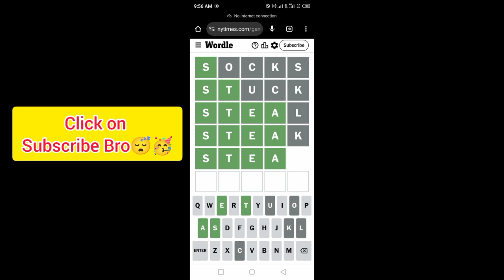Wordle New York Times NYT Today Answer 23 September 2024 Monday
WORDLE No.1192